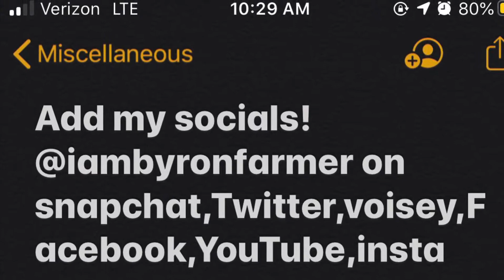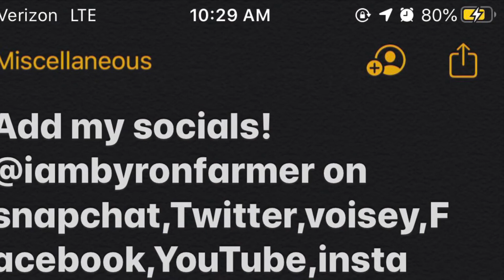Just saying hello!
@iambyronfarmer on all social media platforms